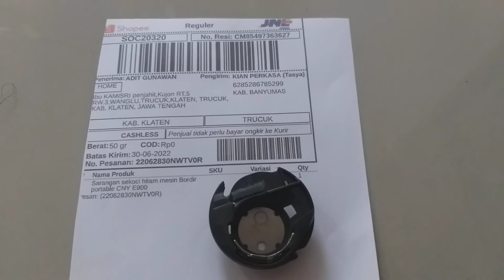Sarangan sekoci mesin bordir portable CNY E900 klaten jawa tengah